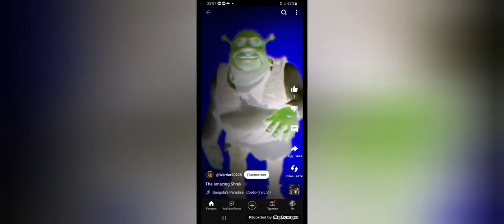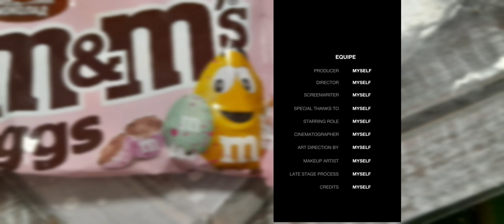UNDERWARS "Клич Волі" - офіційний трейлер кіновсесвіту, що не покажеться цьому світу.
З 1 КВІТНЯ!🥳🤯🤠👻 вже 2 квітня🤪😅
●На корисне або рекла

☆З 24 квітня запрошуємо вас долучитися до збору грошей на щось важливе, корисне або на реклами мультфільму і може навіть каналу.

This is just a fan made trailer and I am even not going to make any fan film/movie/series.
I made a mix of songs: "Immigrant song", "Duel of the fates", "Undyne" and even "Asgore".